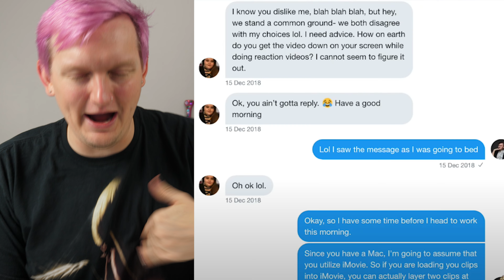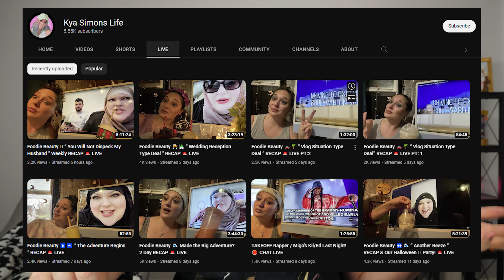AMBERLYNN DOES A BORING REACTION TO JORDY